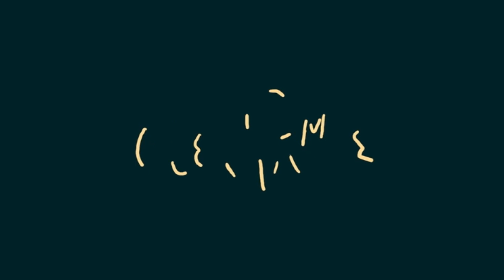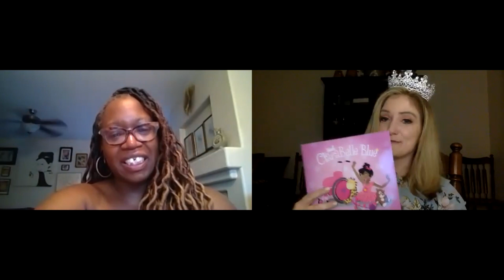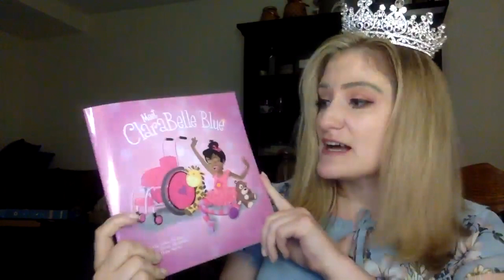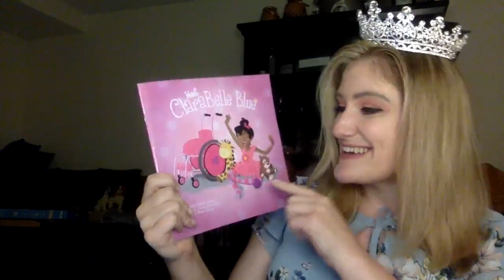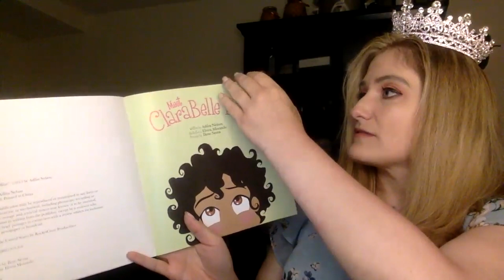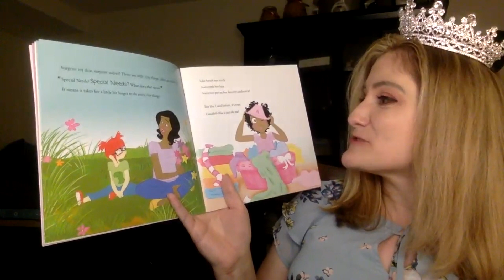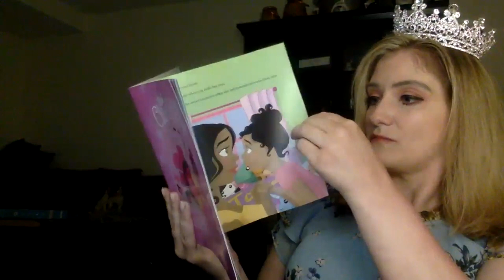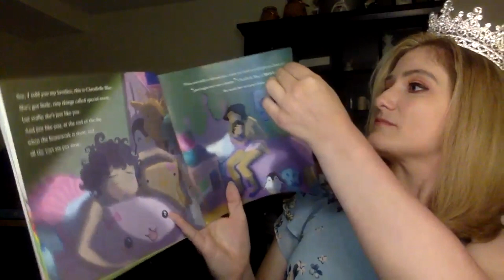Meet ClaraBelle Blue!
Listen as Katie interviews the author of Meet ClaraBelle Blue, Adiba Nelson, an Afro-Latina woman. Then, Katie will read Meet ClaraBelle Blue. The book is about a little black girl in a wheelchair and it is based on Nelson's own daughter, Emory. She wrote the book so Emory would have a character who looked like her. ClaraBelle Blue is just like you!

Like what you see? Have any suggestions or requests? Let me know on my Instagram (@mswheelchairdc2020) or my Facebook page: Ms. Wheelchair DC 2020: Katie Bruckmann.